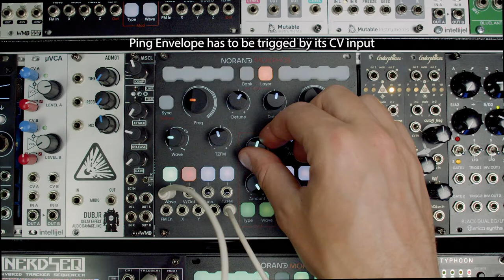Norand Morphos - Contextual Modulation overview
A quick overview on various ways of using contextual modulation.